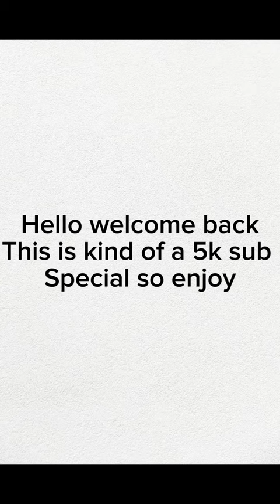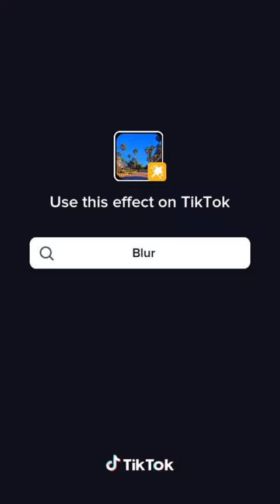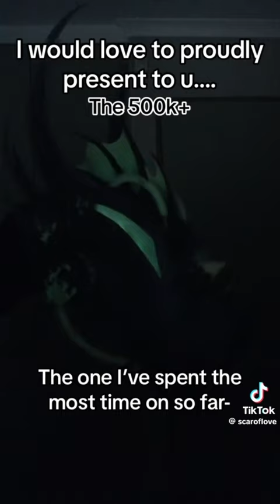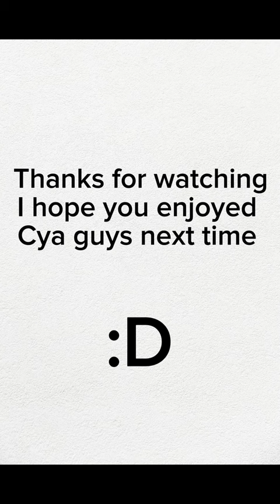Dragon puppet-paper dragon TikTok complation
Can you guys stop asking me how I make these dragons I do not own or make any of them so stop asking it’s getting kind of annoying anywa ya thanks for watching :D